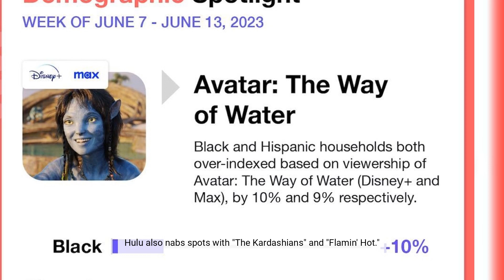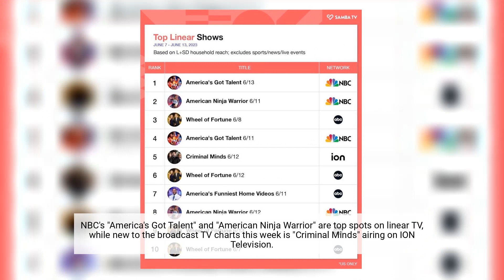Arnold Schwarzenegger Is Back With 2 Spots in Streaming's Top 10 | Charts